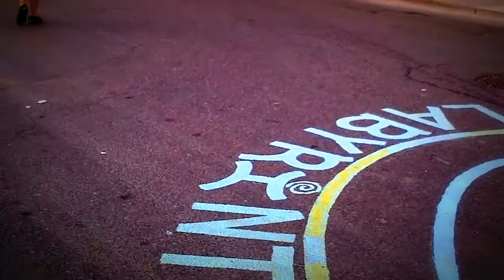HiMY SYeD - Labyrinth PSK, Pedestrian Sunday Kensington Market, Augusta Avenue Toronto, July 26 2015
HiMY SYeD - Labyrinth PSK, Pedestrian Sunday Kensington Market, Augusta Avenue, Toronto Ontario Canada, Sunday July 26 2015